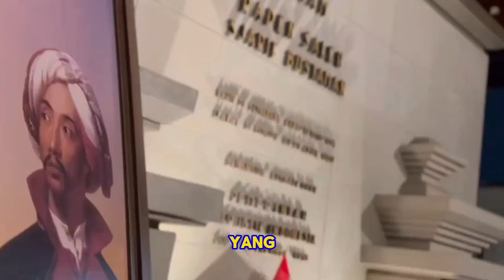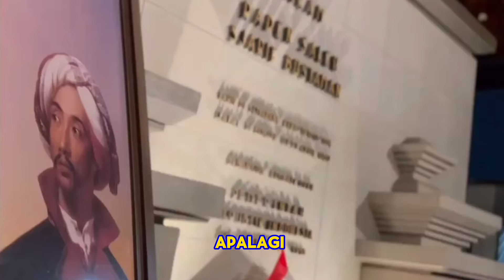TERBONGKAR ‼️ 3 SEBAB INI HABIB HASAN BIN JAFAR ASSEGAF BANYAK DI CINTAI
Channel ini dibuat untuk dakwah semata dan mengharapkan pahala dari Allah SWT.
agar bisa berdakwah melalui postingan nasehat dan ceramah agama yang di sampaikan oleh habaib khususnya dan juga para ustadz, kiyai dan para guru guru alim ulama.

mudah - mudahan yang sudah membantu channel ini Allah berikan kebahagiaan dan sehat wal afiat.

dikabulkan segala hajadnya oleh Allah SWT.

alfatihah khususon
Almarhum Almagfurlah Al-Habib Hasan Bin Jafar Assegaf.
al-fatihah 🤲🤲